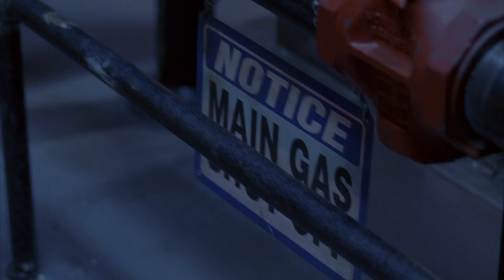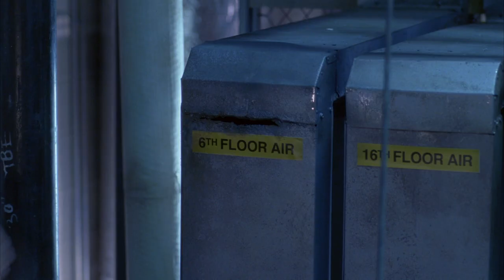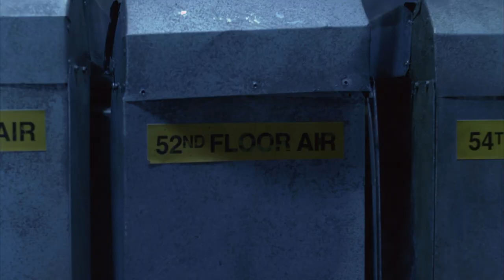Liz suffers gas leak symptoms | 30 Rock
The blue giant peanut might as well be in the show if it makes Liz laugh that much

Season 5 Episode 20, "100, part 1": When Hank Hooper (Ken Howard) threatens to cancel "TGS", Jack (Alec Baldwin) convinces him to allow Liz (Tina Fey) and company the chance to do their 100th episode. To produce the best show possible, however, Liz must deal with less-than-ideal working conditions. Amidst the chaos of show preparation, Jack starts doubting a key decision in his life and Jenna (Jane Krakowski) contemplates motherhood. Michael Keaton guest stars.

30 Rock Synopsis: Emmy®-winner Tina Fey writes, executive produces and stars as writer Liz Lemon in 30 Rock, an irreverent, wildly funny, Emmy®-winning workplace comedy set behind-the-scenes of a live variety show. The series is told through the comedic voice of Fey and features the inimitable and Emmy®-winning Alec Baldwin as Jack Donaghy, the brash network executive who turns Liz's show (and life) upside down with his meddling ways. Set in New York City, 30 Rock also stars Tracy Morgan, Jane Krakowski, Scott Adsit, and Jack McBrayer, and boasts a cavalcade of guest appearances from some of the most respected and recognizable faces in comedy.